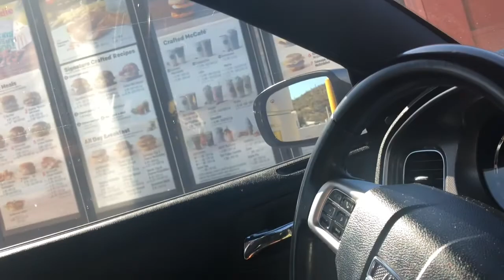DID WE DO ALL THIS IN JUST ONE DAY !!!!!!!